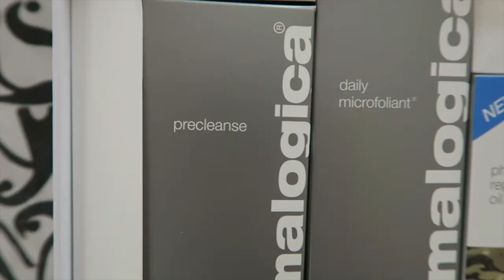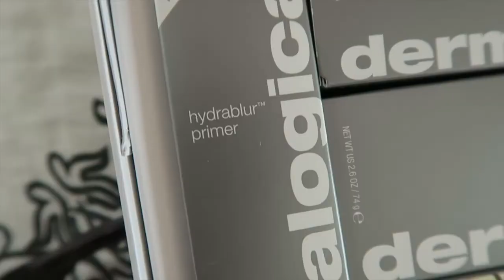MY SKINCARE ROUTINE! | LAUREN LEBOUEF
PRODUCTS TALKED ABOUT LINKED BELOW!

drying lotion
rose water spray
clinique lotion
rose hip oil
makeup wipes
micelles water
vanity planet spin brush
dr brandt exfoliator